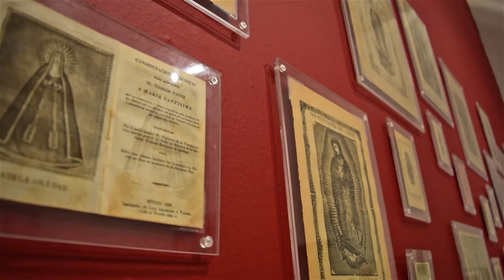Los MEJORES MUSEOS en la Ciudad de México || Parte 3 ✔🧡🧡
En la actualidad la Ciudad de México es una de las ciudades con más museos en el mundo, por tal motivo nos dimos a la tarea de realizar este video donde te mostramos los mejores museos, que sin lugar a dudas, bien vale la pena visitar.
*Esperen la tercera parte de Los Mejores Museos de la Ciudad de México.

Fuente informativa:
palacio.bellasartes.gob.mx
mrm.mx
museodelasculturas.mx

Visita sus paginas.